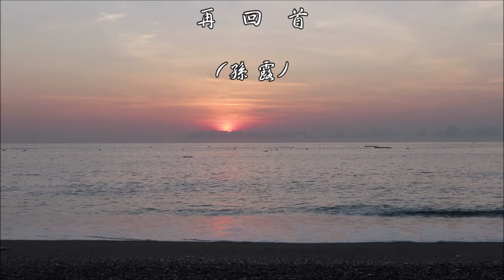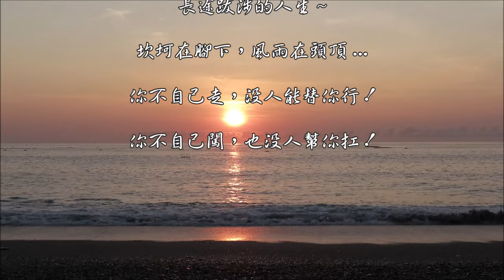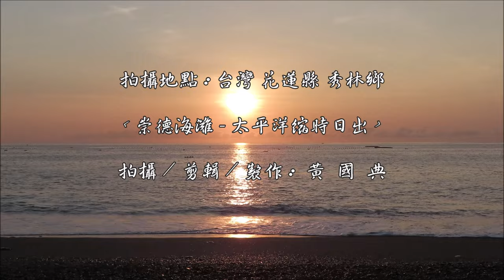再 回 首 (孫露) (8K 5.1聲道)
再 回 首  (孫露)

作詞：陳樂融
作曲：盧冠廷

再回首 雲遮斷歸途
再回首 荊棘密佈
今夜不會再有 難捨的舊夢
曾經與你有的夢
今後要向誰訴說

再回首 背影已遠走
再回首 淚眼朦朧
留下你的祝福 寒夜溫暖我
不管明天要面對 多少傷痛和迷惑

曾經在幽幽暗暗 反反覆覆中追問
才知道平平淡淡 從從容容才是真
再回首 恍然如夢
再回首 我心依舊
只有那無盡的長路 伴著我

再回首 恍然如夢
再回首 我心依舊

再回首 恍然如夢
再回首 我心依舊

再回首 恍然如夢
再回首 我心依舊